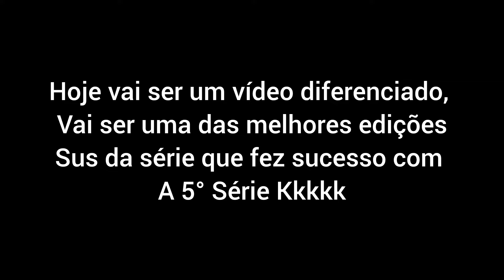MELHORES SHORTS DA SÉRIE "Q isso YouTubers??? 🤨“ (YouTubers Sus/ Melhores Momentos das Edits)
TROPA, VOCÊS QUEREM APRENDER A FAZER EDITAR O THUMBNAIL, VÍDEOS, BANNER E COLOCAR MAIS PLAYLIST DO CANAL ( TIPO: Envio mais sucesso)? Entre no servidor do Discord  Chamado "Mestre das edits" Clique pelo link abaixo